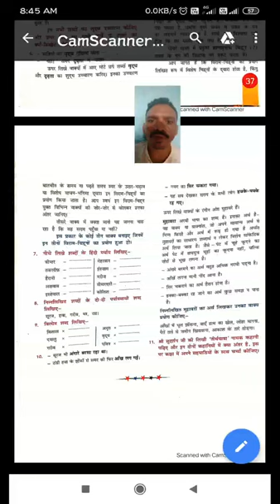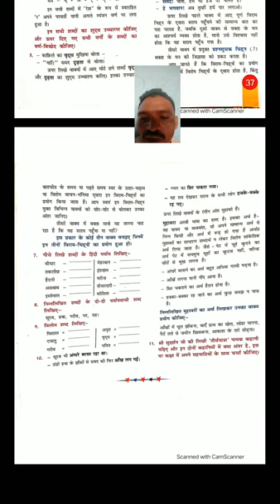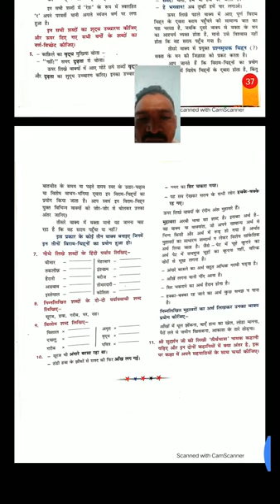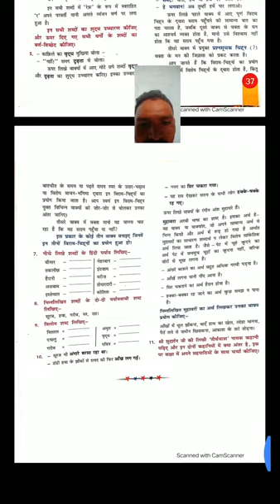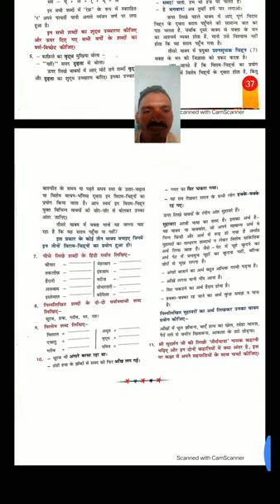Cbse class 8 Hindi - yatra ek raat ki